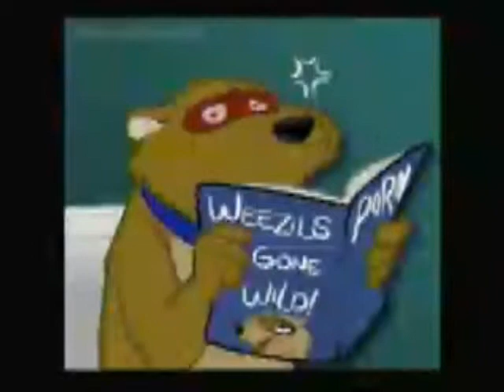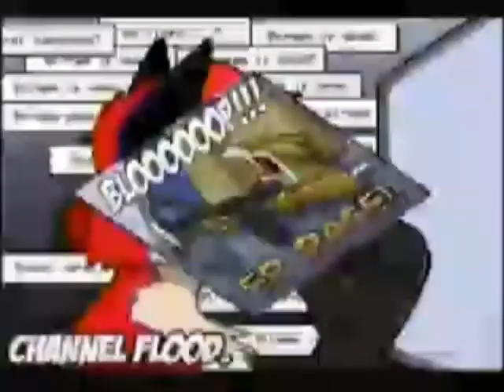funday pawpetshow #462 (1)